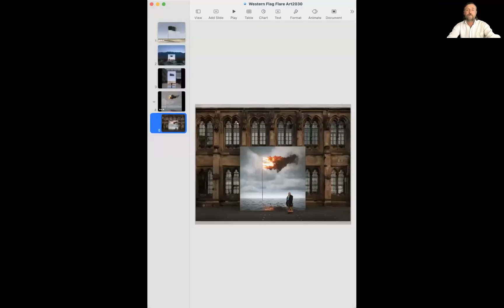John Gerrard for ART 2030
John Gerrard's Changemaker Statement for ART 2030's Art for Hope.

John Gerrard is widely regarded as a key figure in the development of simulation within contemporary art. Deceptively looking like film or video, his works are virtual worlds, made using real-time computer graphics, a technology developed by the military and now used extensively in the gaming industry.